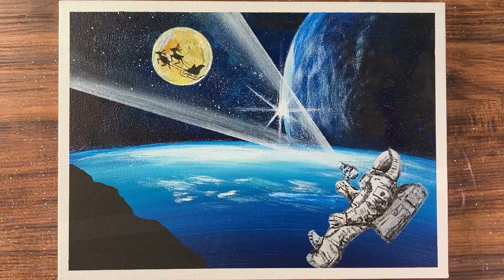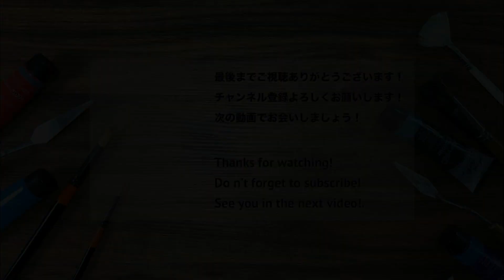アクリル絵の具で【宇宙飛行士のクリスマス】を描く方法 | 初心者向けのアクリル画 | Step by step Acrylic painting | StayHome #237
今回はアクリル絵の具を使って「宇宙飛行士のクリスマス」を描いています。

■今回描いた絵について
*Canvas size : F4（縦24.2cm横33.3cm深さ2cm）
* Acrylic Brand :Mont Marte, Liquitex

●YouTubeで紹介した販売中の他の作品はこちら↓●

SNSでは作品を紹介！Instaからは直接作品が購入できます！

●お仕事メールはこちらから↓●

●絵の質問はコメント欄にお願いします！●
（内容によっては動画にします）

コメントもお待ちしてます→ほぼ返信します！

関西人のJunya Artを今後ともよろしくお願いします( ˘ω˘)